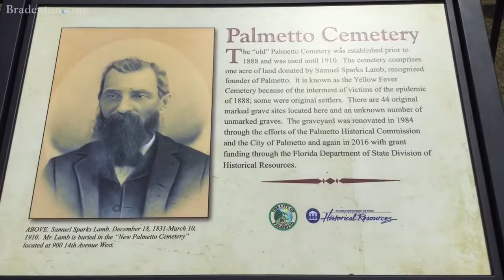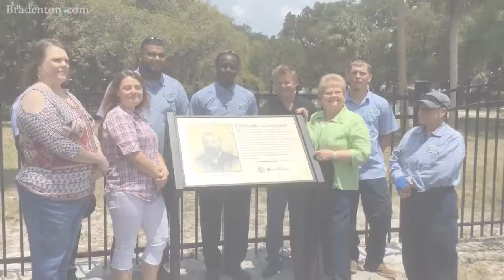Palmetto's historic Yellow Fever Cemetery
Palmetto completes improvements to its historic Yellow Fever Cemetery. Bradenton Herald Mark Young